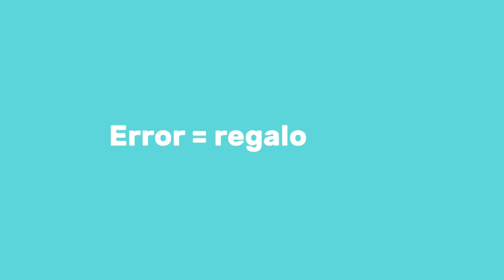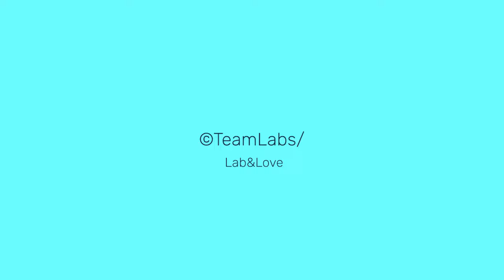365 días de aprendizaje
Por un 2023 lleno de acción, errores y grandes aprendizajes

¡GRACIAS!